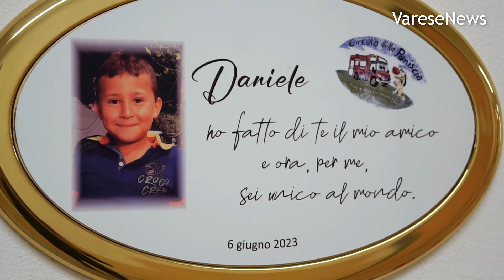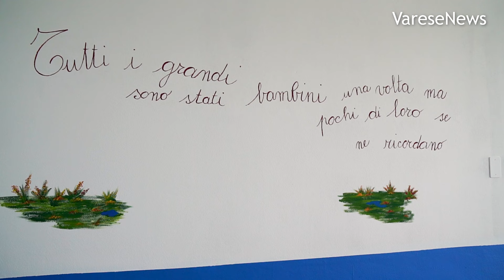La mamma di Daniele fonda un’associazione per le vittime di violenza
Il 6 giugno 2024 Daniele avrebbe festeggiato dieci anni: il suo ricordo vive grazie all'impegno della mamma. L'iniziativa mira a organizzare iniziative nelle scuole.